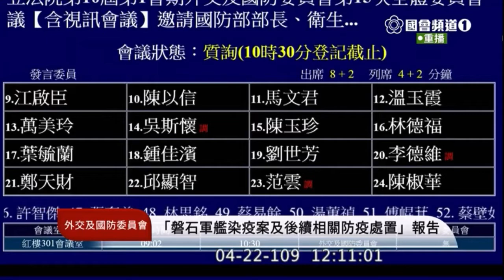2020 04 22 臨時提案 敦睦艦隊 磐石艦 質詢 國防部 外交國防委員會 立法院演哪齣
1. 航泊日誌 航跡圖等提供調查 船位描跡紀錄
2. 成立調閱小組